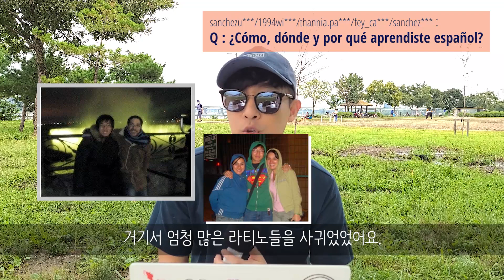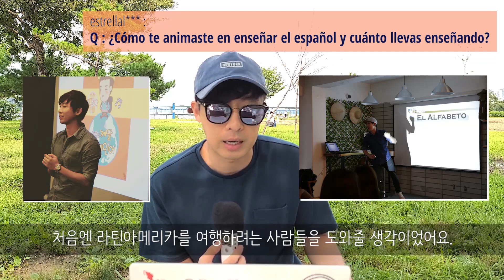Q&A - Se lo diré todo de Chegun!! 채군의 첫번째 Q&A!!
Muchas gracias por haberme hecho muchas preguntas!!
Compartiré mi vida con Uds. más frecuentemente ;)

채군의 첫번째 Q&A 그 답변입니다!

🟢 스페인어 수업 및 기타 문의사항 🟢
📍카카오톡 ID : domin1982
📍카카오톡채널 : '께딸스페인어’